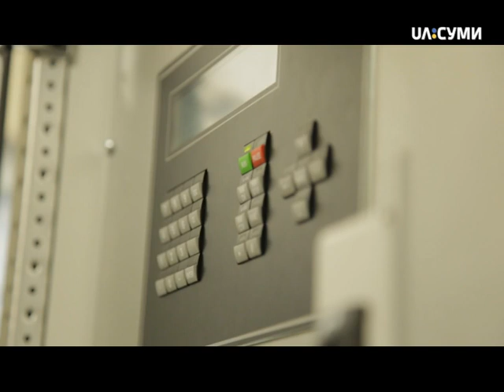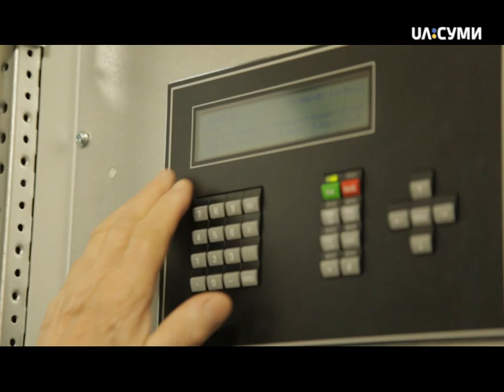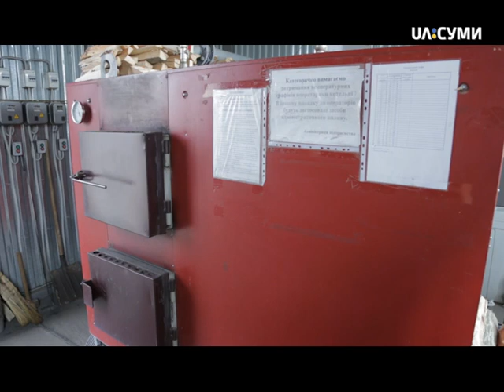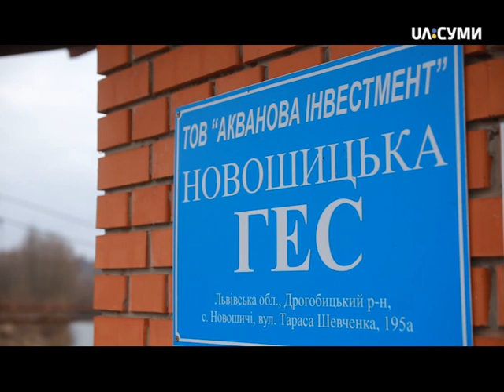Сила альтернативної енергії